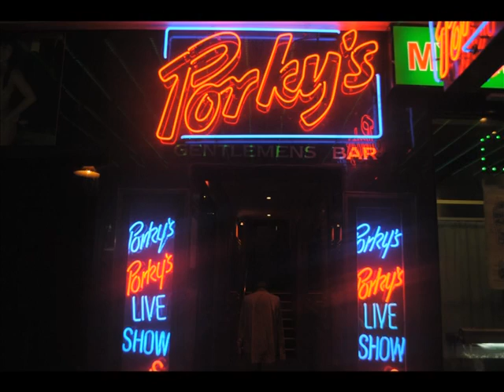The view from the top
Starring "Fernando," this is the brutal tale of a man who had it all- then lost everything, plus some. Created by Tobi Chapman and Jason Contos from the University of Notre Dame Australia. Music by 1ronic Manfred.